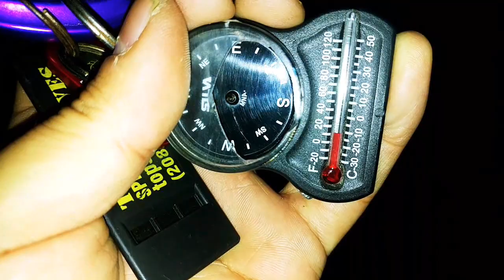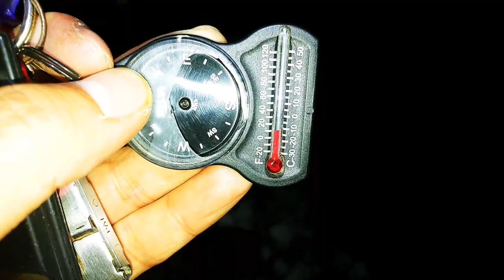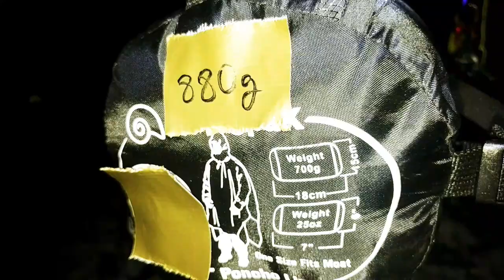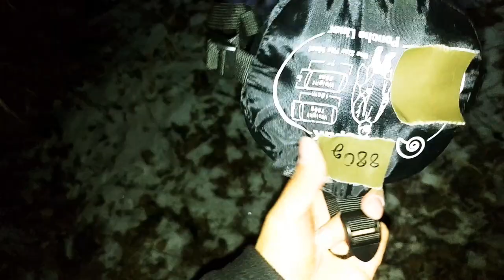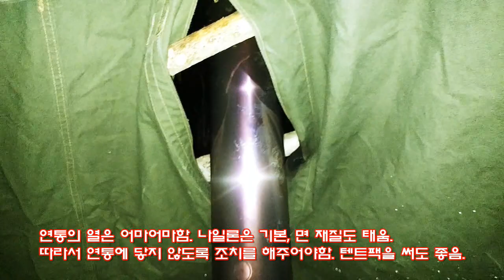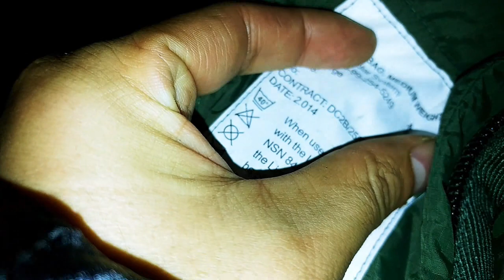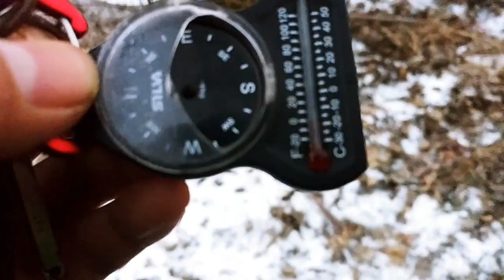풀세트 겨울캠핑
제가 운영하는 필드아처리가 있는 서대산 아영장(겨울에는 폐쇄).
몇 가지 겨울용 장비 사용. 티타늄 조립식 난로 사용. 그러나 용량이 작아서 1시간 간격으로 나무를 채워줘야 함. 가격대비 완성도면에서는 비추.
겨울에 따뜻하게 자려고 하면 사고날 가능성이 높음.
서늘하게 자는게 안전상 좋음. 겨울 캠핑의 핵심장비는
매트, 침낭, 핫팩. 이 세 가지가 핵심. 이거만 잘갖추면 난로없이도 따뜻하게 잘 수 있음.